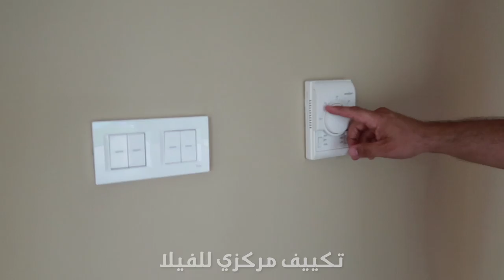تمتع بالرفاهية في فيلا الاحلام بـ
بروج العقارية

تفاصيل العقار كالتالي :
المدينة / طرابزون
المنطقة / يالنجاك
المساحه /
مساحة الارض 620 متر مربع
مساحة البناء450 متر مربع

عدد الغرف /4 غرف نوم + صالتين + بدروم +غرفة مع تراس
4 دورات مياه
 بلكونتين + تراس كبير

المميزات /
تشطيب ممتاز
حديقة جميلة للفيلا
اطلالة جميلة جدا على البحر
مجمع فلل قريبه عبارة عن 12 فيلا

تم البيع ولله الحمد

محمد بخاري
رابط الواتساب المباشر للتحدث معي

مكتب اسطنبول /
سيد حبيب